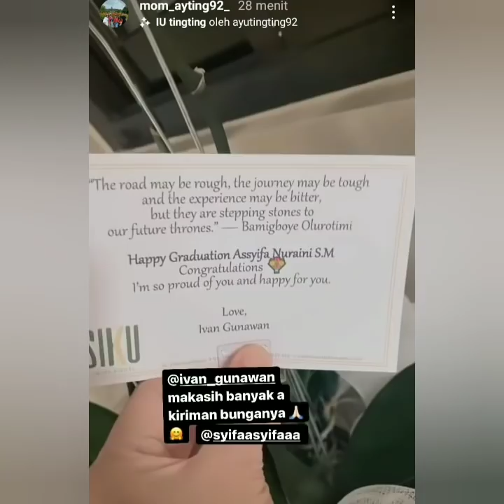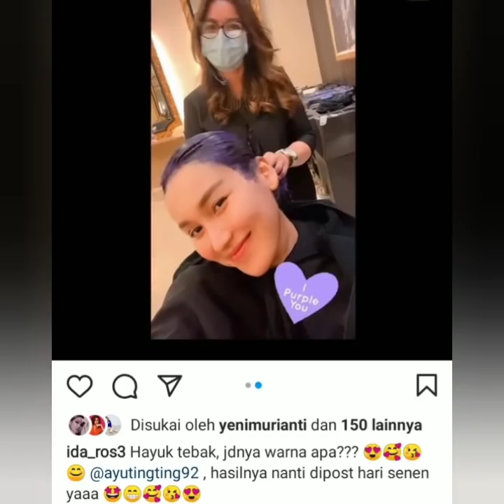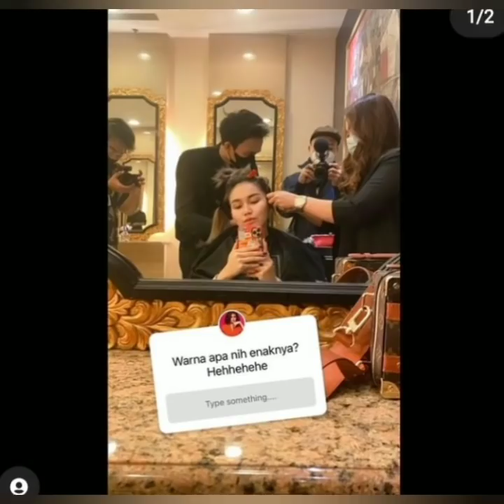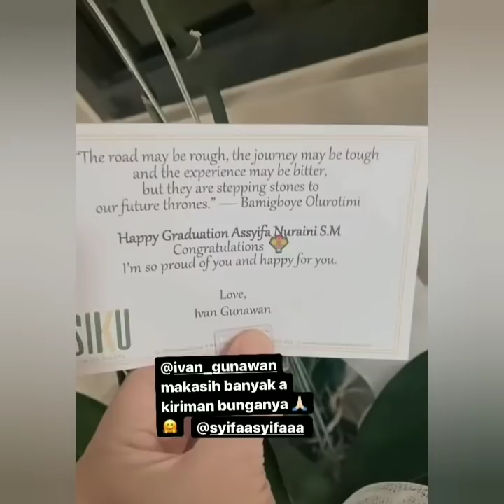Wow.!! Hadiah Spesial ivan gunawan dan Penampilan Rambut Baru Ayutingting Jadi sorotan